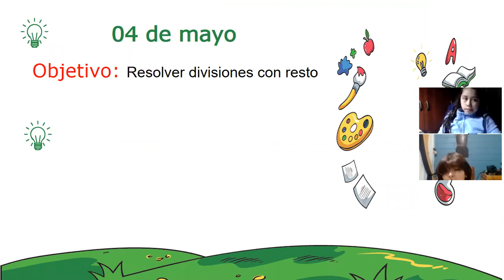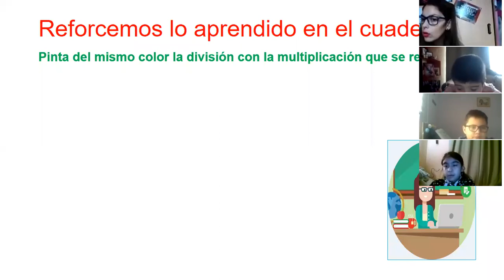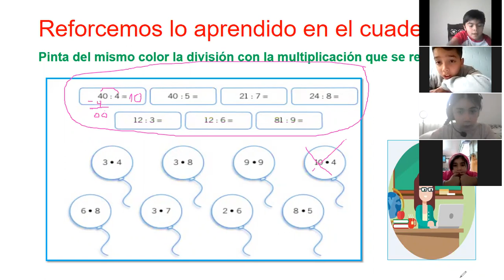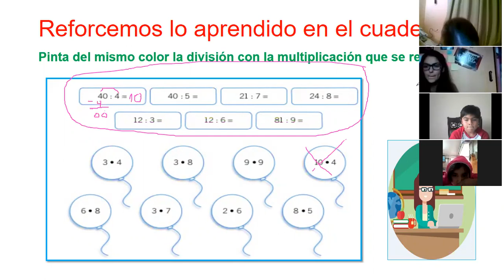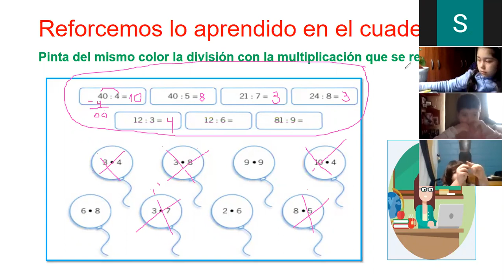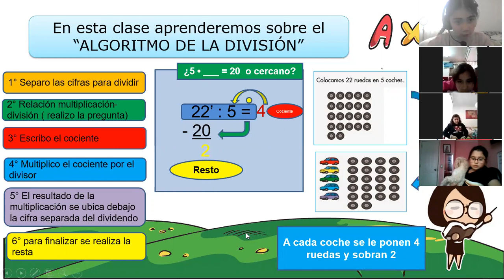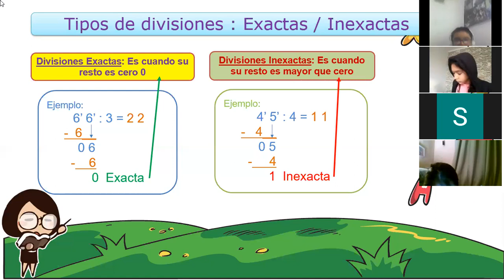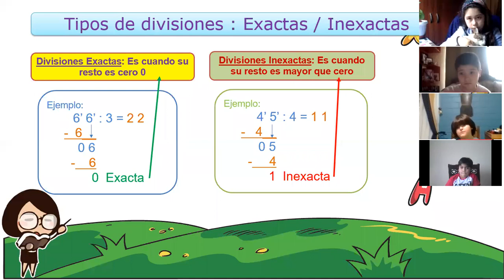ZOOM clase Matemática 4° básico 04 05